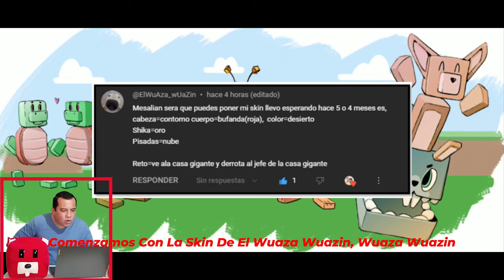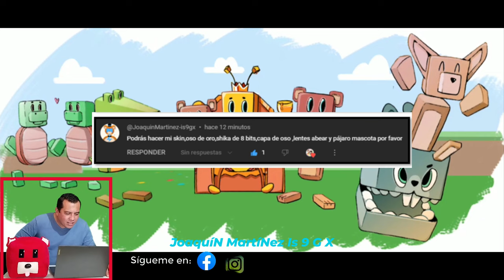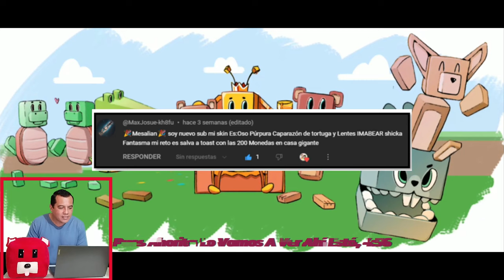👓😑SKINS Y RETOS EXTREMOS DE MIS SUSCRIPTORES DE SUPER BEAR ADVENTURE 🐻🎮 # 43